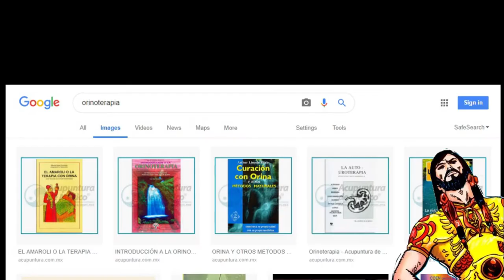Cómo se salvó Atlantis?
Donde discutimos las propiedades milagrosas del remedio que salvó la vida de los habitantes de Atlantis